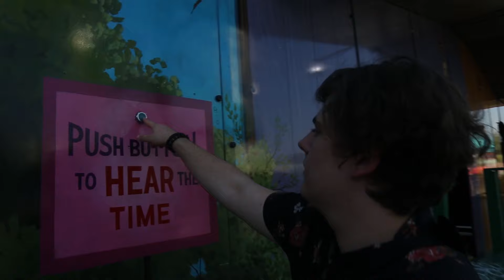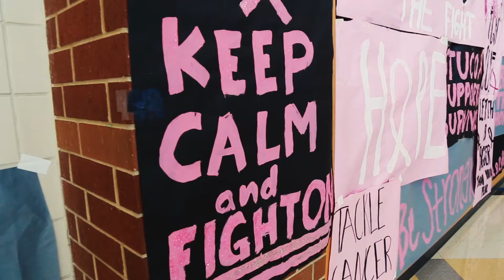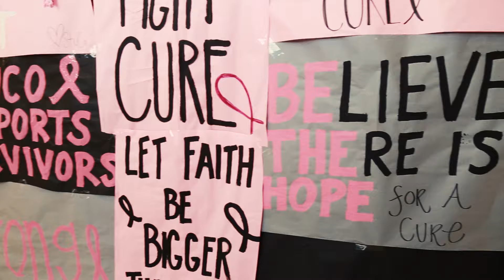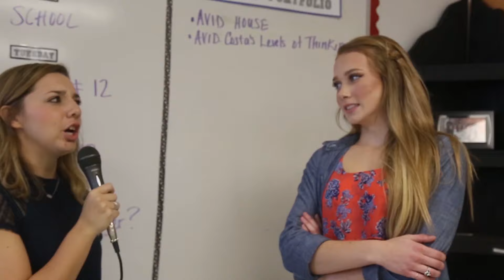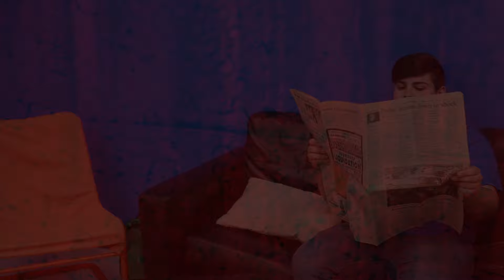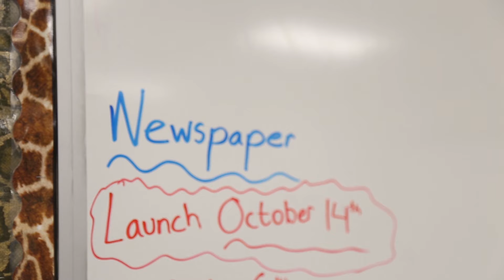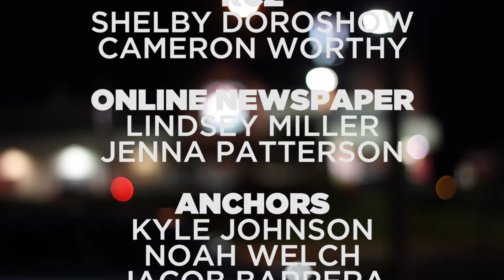RCTV EPISODE TWO 2016-17 ROYSE CITY HIGH SCHOOL (10/14/16)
EPISODE two of 2016-17 include stories about State Fair, Ping Pong Club, RCZ and our new online newspaper - Bulldog Byte.